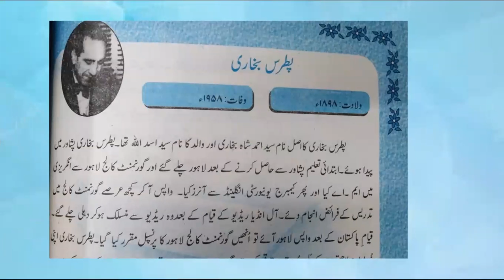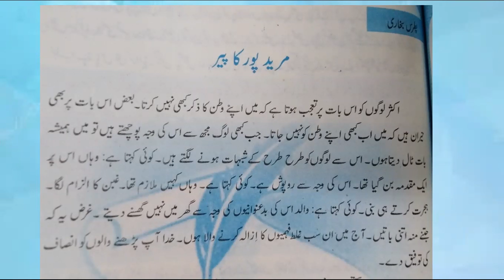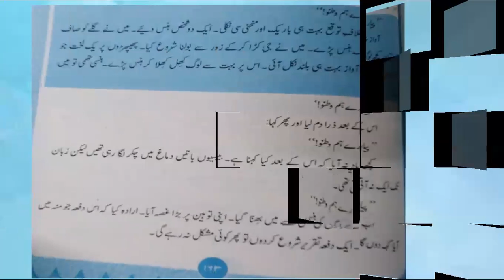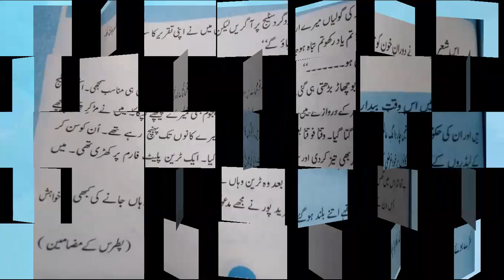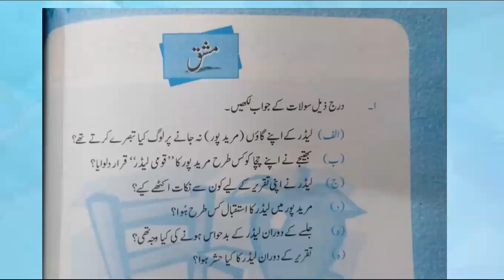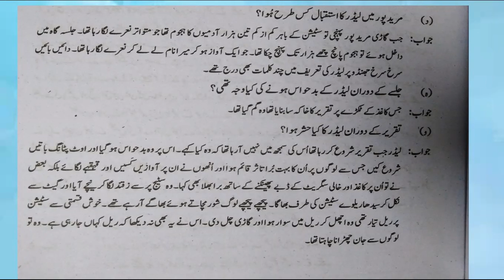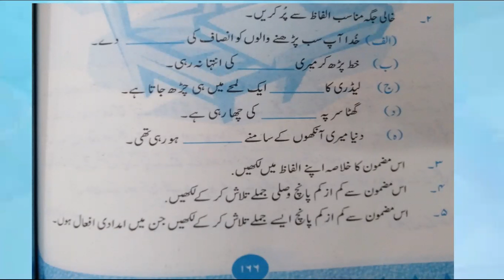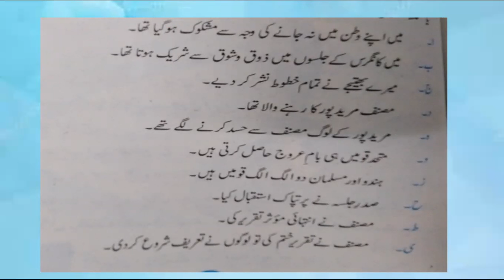Grade 12 Urdu 23